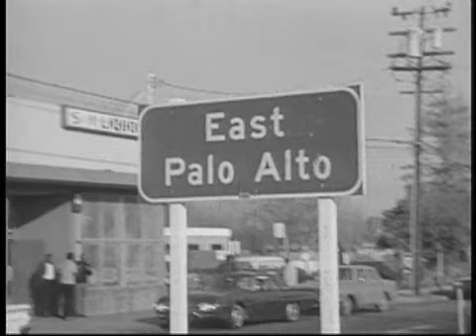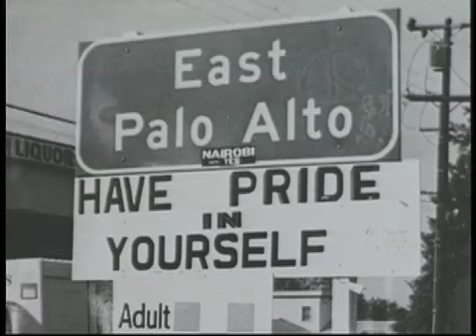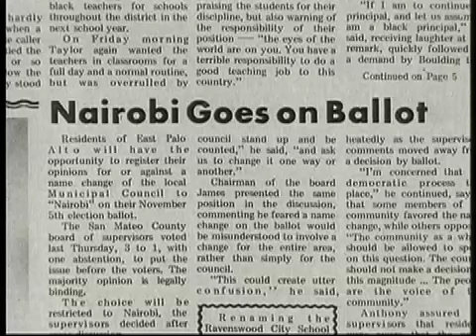The Nairobi experience